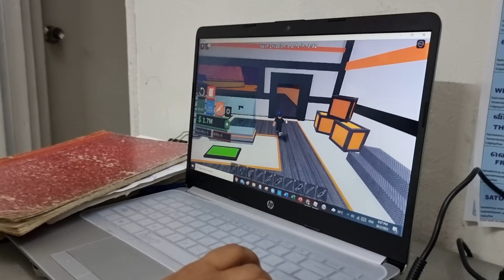26022022 sunday chillout